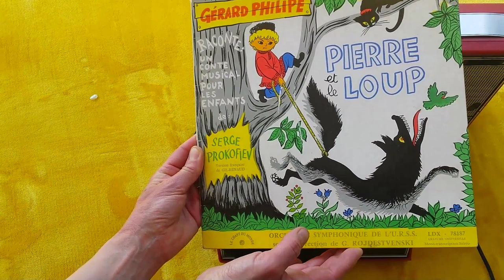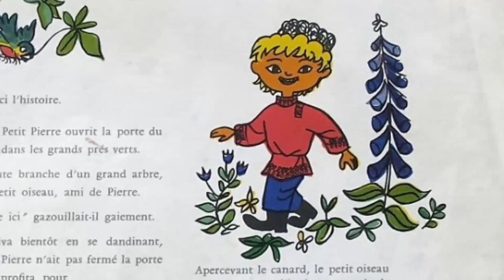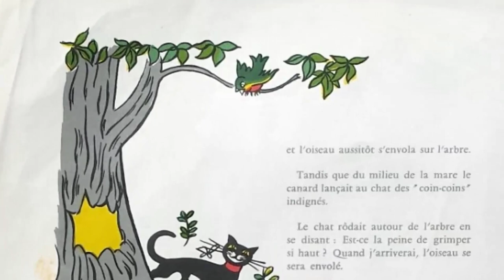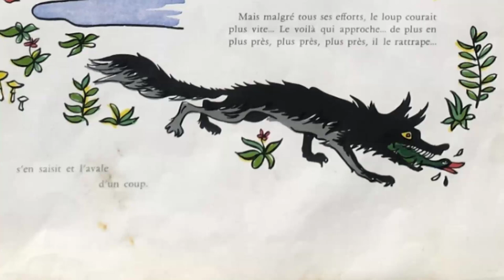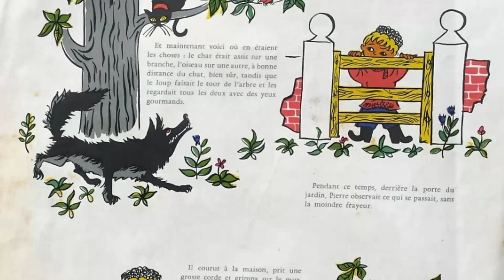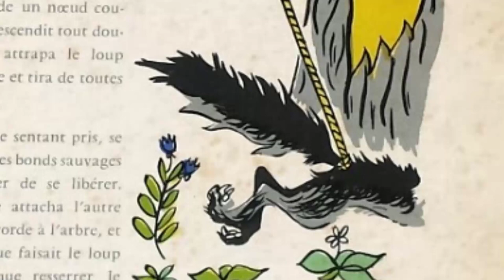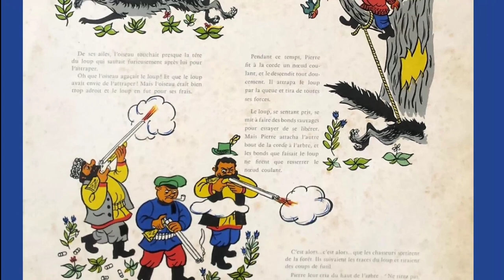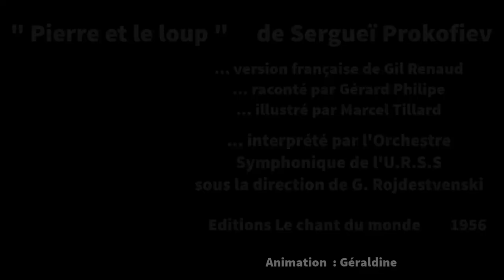Pause-Lecture : Pierre et le loup, de Sergeuï Prokofiev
Parce que les histoires, c'est important !
Et comme on ne peut pas se retrouver à la Médiathèque pour des instants-lecture, on vous propose cette nouvelle Pause Lecture aujourd'hui.

Aujourd'hui, Géraldine vous propose de découvrir "Pierre et le loup", le conte musical de Serge Prokofiev, dans une version française de Gil Renaud, raconté par Gérard Philippe et illustré par Marcel Tillard.

On vous souhaite de passer un bon moment :)